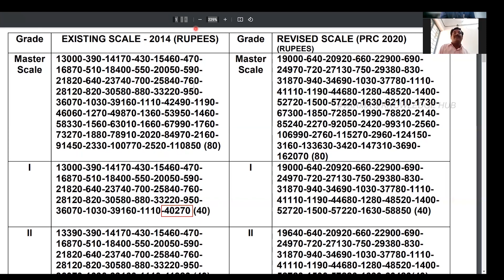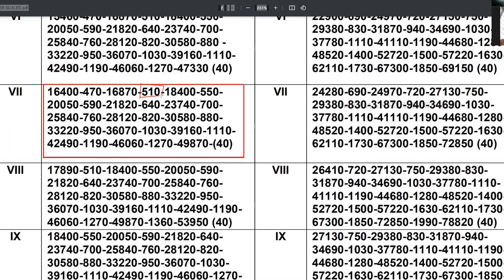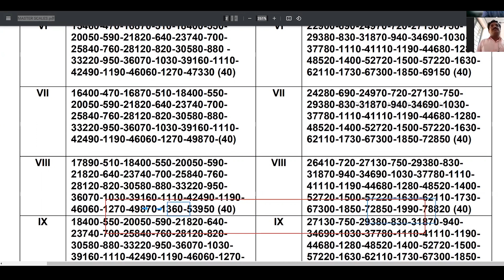PRC 2020 || QUESTIONS AND ANSWERS BY PUTTA SRINIVAS REDDY || ANSWERS FOR ALL QUESTIONS OF PRTU